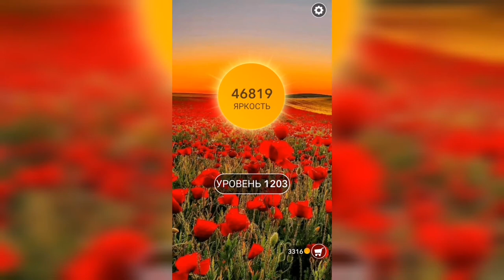Word / Слово Крест: Поиск русского кроссворда / Уровень 1203